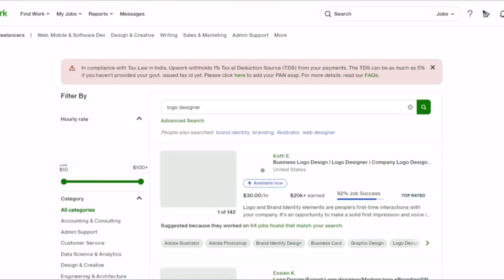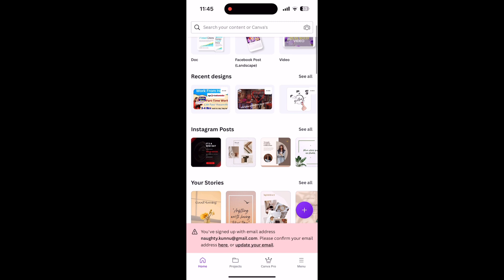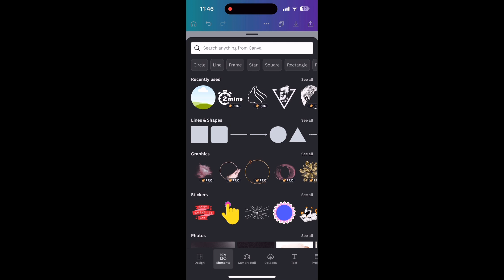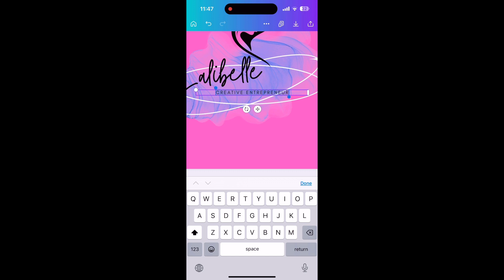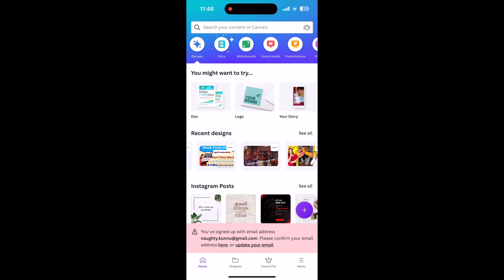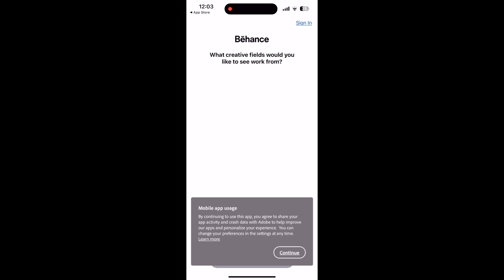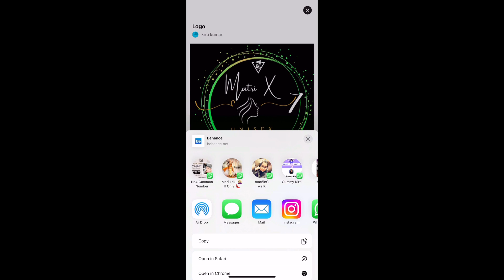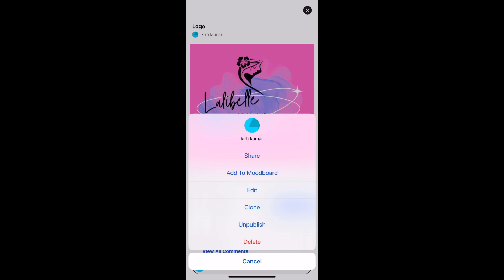Part time work for age 11+~ Work from Mobile~ Work From Home~ online jobs At home~Gummy kirti canva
Jobs:-

 online earning
Best earning app 2022
2022 best earning app
Best Ludo earning app
2022 best Ludo earning app
Manoj dey
Ludo app
Ludo

excellent income
jio
fake or real
housewife
jobs